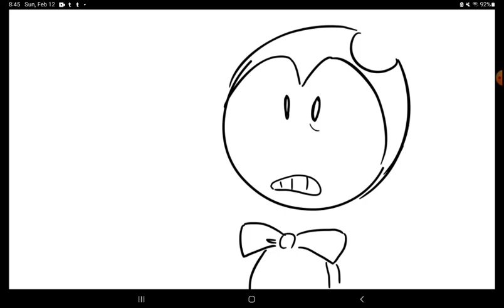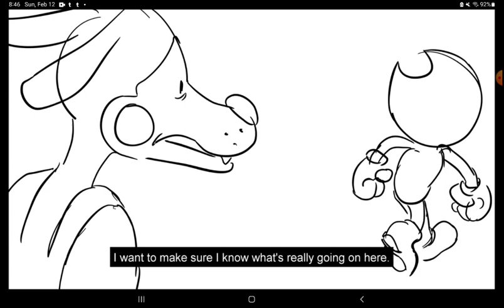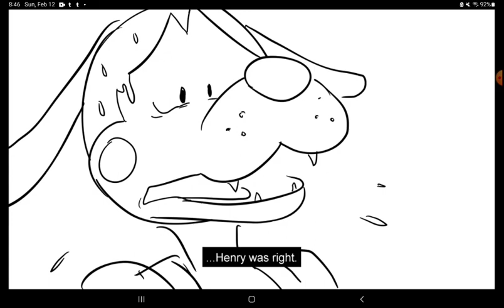[Toon Henry AU] bendys breaking point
comic by squigglydigg/keyblack on tumblr

also one fact about me is that I read too fast, so you're gonna have to pause

the video to read it slower.